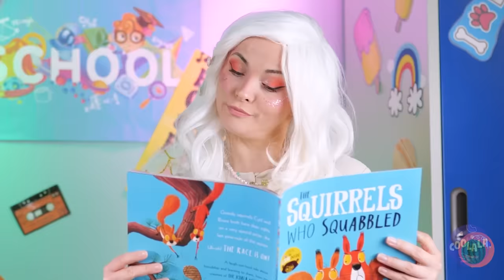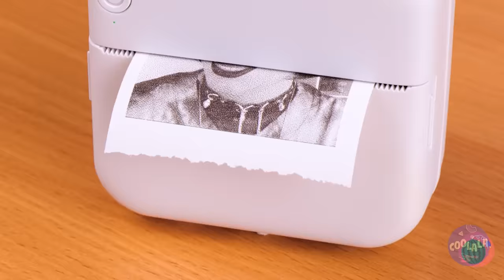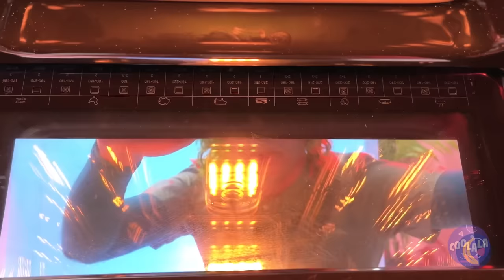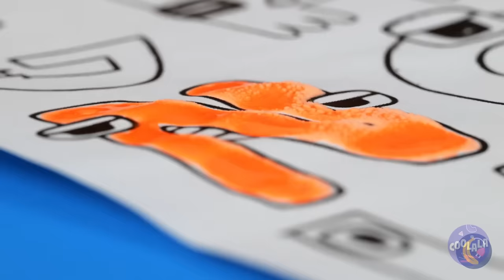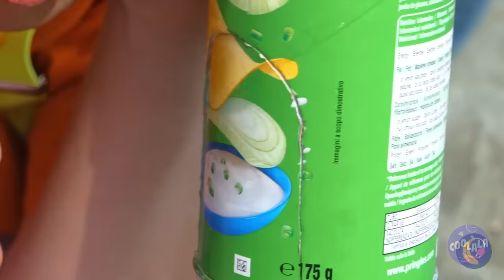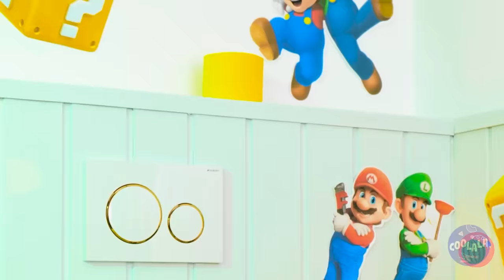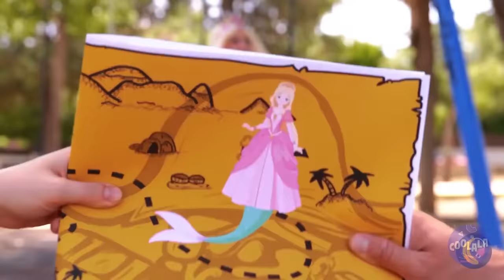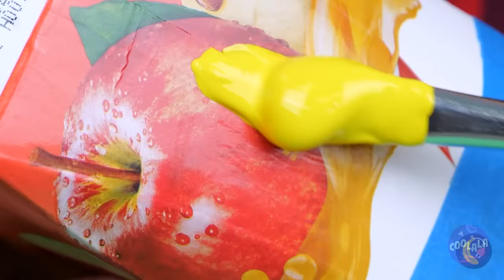Save the Alphabet Lore!😱 Best Fidget DIY Crafts